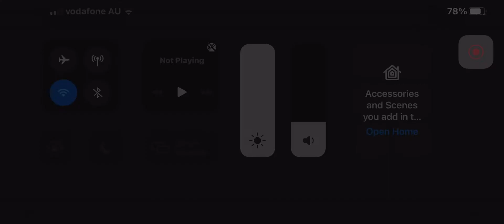Michael myes vs saiko chan